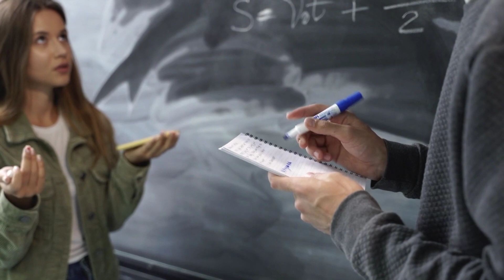दिनरात पढ़ोगे सुनकर📝🔥Best Exam Time Motivational Video For Students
दिनरात पढ़ोगे सुनकर🔥Best Powerful Motivational Line 📝 For Students